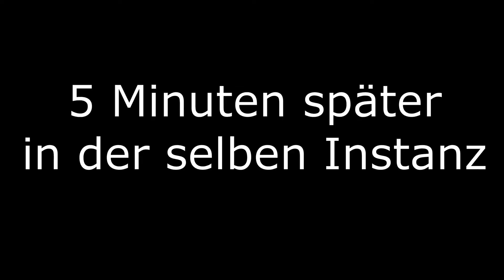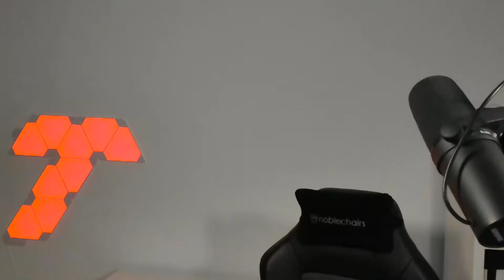TERSTE und das Schlafgerät 😴 World of Warcraft Terste Streamhighlights#25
►SOCIAL MEDIA◄